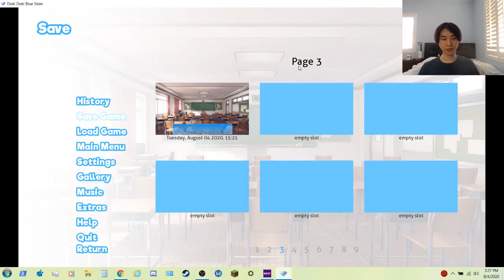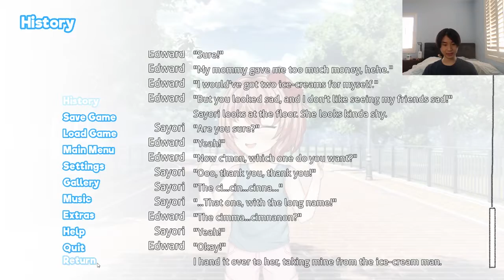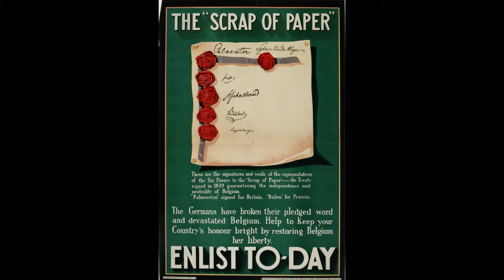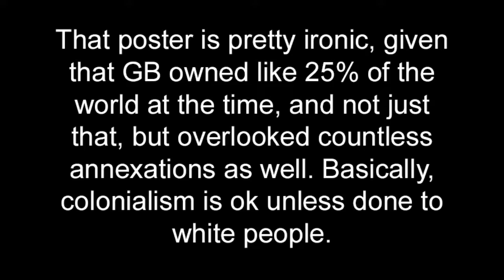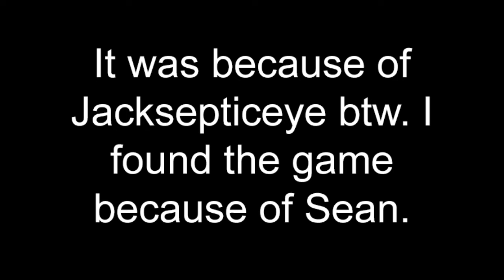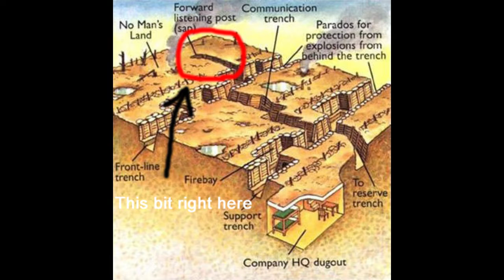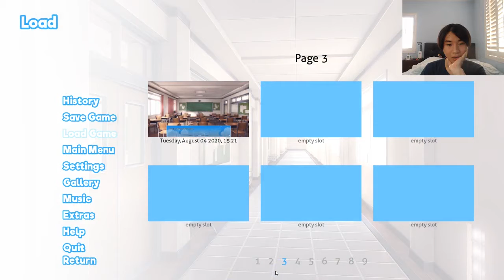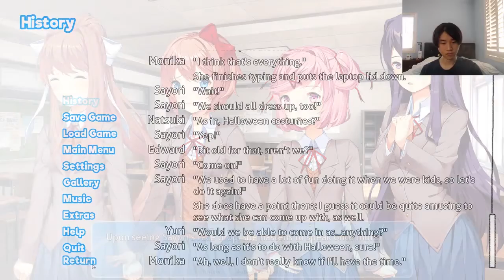Doki Doki Blue Skies: Day 8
A typical day at school. I go on a rant about history and stuff, while the dokis plan for Halloween!